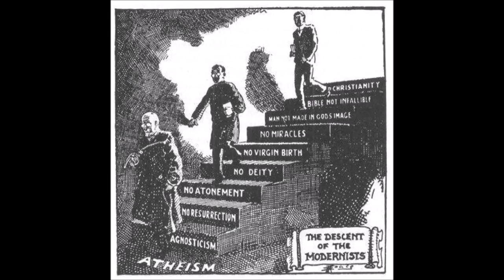Foundations of Modernism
What is modernism?  Fr quotes from condemned statements from Pope St Pius X on it.  & remember to say 3 Hail Marys for the priest